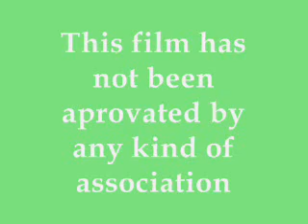Antikaraoke Kids in America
Fin de noche clasico. Atención, todo el video está subtitulado... Averiguad el por qué..